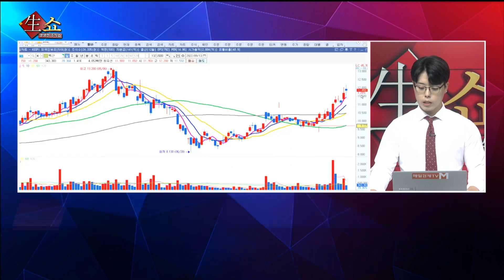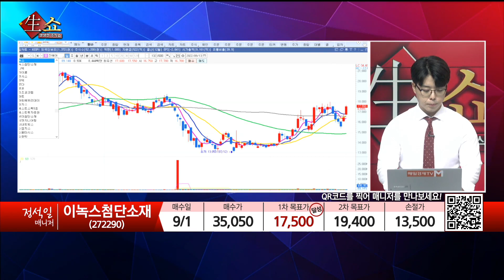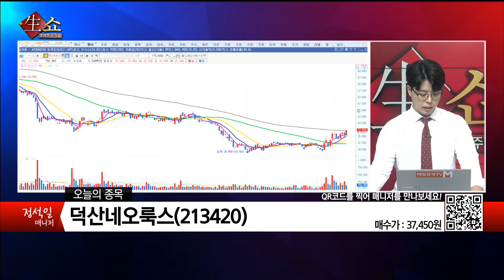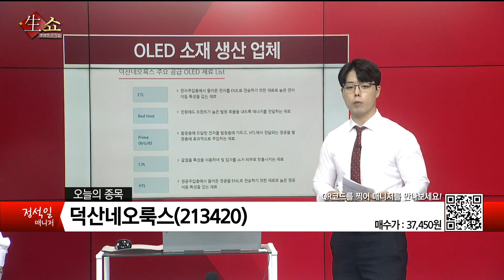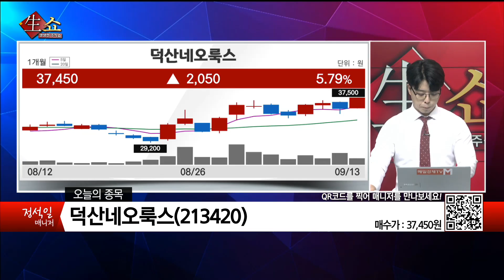[생쇼 종목추천] 바닥권 반등 IT 종목 주목! 덕산네오룩스 / 생쇼 정석일 / 매일경제TV